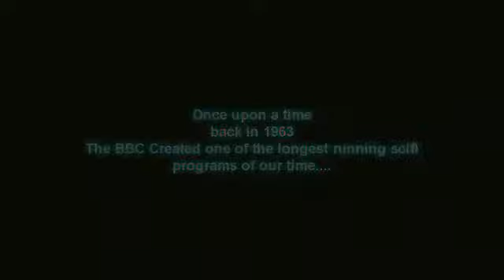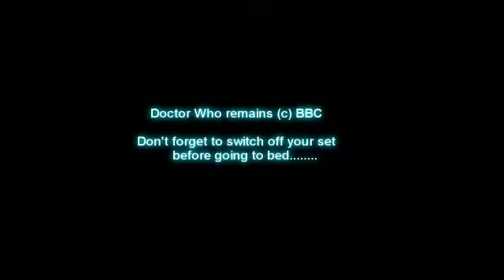dalekmoviemix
A mix of some of my old animations, with a few new clips thrown in.